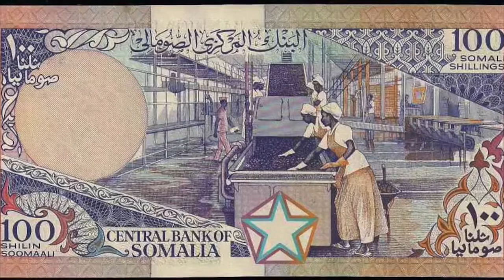DHARAARTAAN WAXYEELADA Maxamed Suleymaan Tubeec & Waaberi 26ka Juun iyo 1da Luuliyo 25.6.1960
DHARAARTAAN WAXYEELADA Heesaa Maxamed Suleymaan Tubeec & Waaberi  Qayb waddani  26ka Juun iyo 1da Luuliyo T.Qabasho  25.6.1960